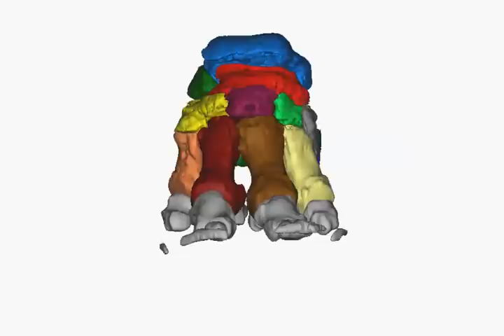Elephant foot bone anatomy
"MC" = metacarpal; "MT" = metatarsal (sole bones)

From the paper:
Hutchinson JR, Delmer C, Miller CE, Hildebrandt T, Pitsillides AA, Boyde A. 2011. From flat foot to fat foot: Structure, ontogeny, function and evolution of elephant "sixth toes." Science 334:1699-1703.

Funded by the BBSRC- bbsrc.ac.uk